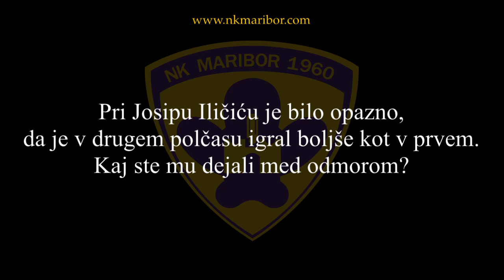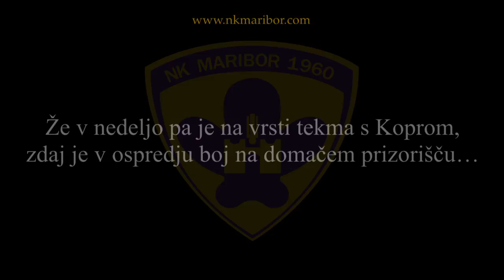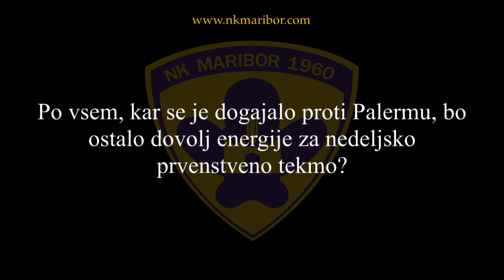NK MARIBOR - PALERMO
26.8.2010 Maribor, stadion Ljudski vrt
Povratna tekma play offa za ligo Europa
12.000 gledalcev
NK Maribor - Palermo 3:2 (1:0)